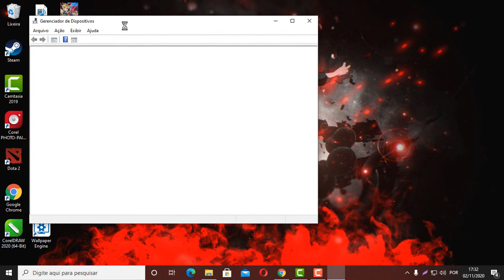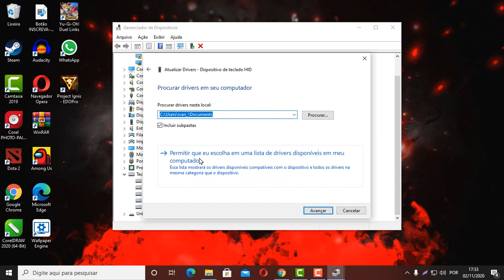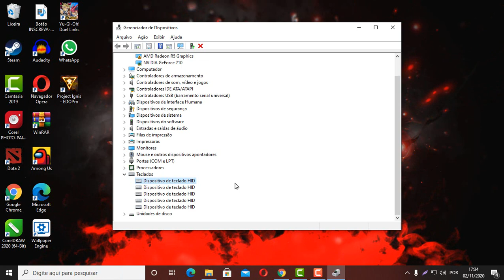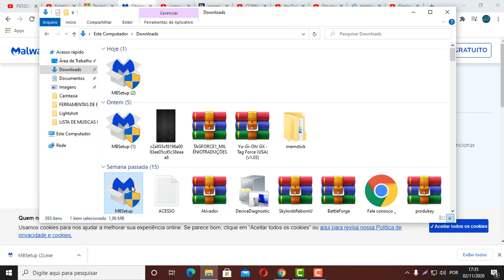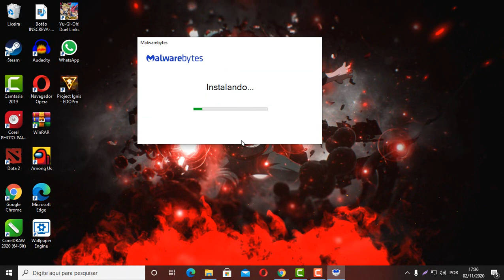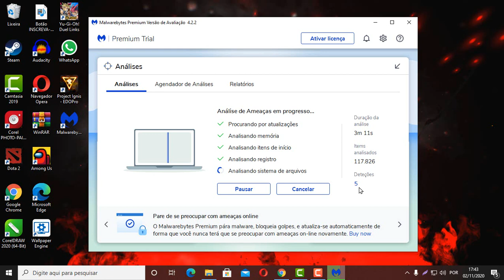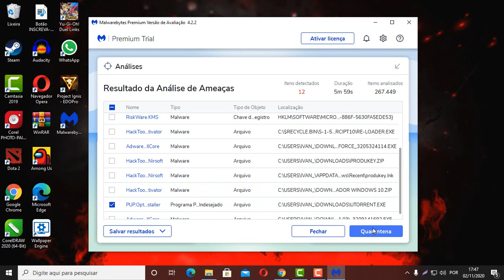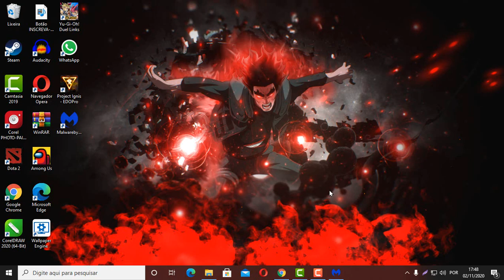TECLADO NAO FUNCIONA CORRETAMENTE RESOLVA | MANUALMENTE ou COM ESSA FERRAMENTA PODEROSA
COMO CORRIGIR ERROS NO TECLADO E VIRUS QUE CAUSAM MAL FUNCIONAMENTO teclado está digitando sozinho repetindo as letras O que fazer quando o teclado Desconfigurou os acentos, Como corrigir problemas no teclado quando as teclas do teclado mudaram de lugar teclado escrevendo letras que eu não digitei Como remover o vírus Bugbear vírus do teclado.

BAIXE A FERRAMENTA DIRETO DO ONEDRIVE